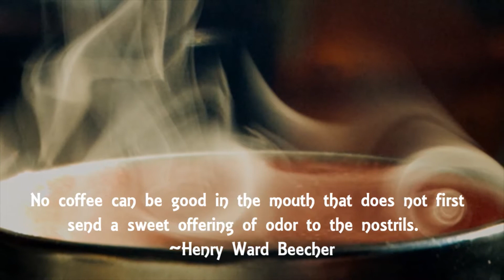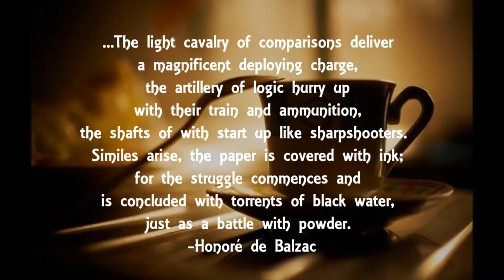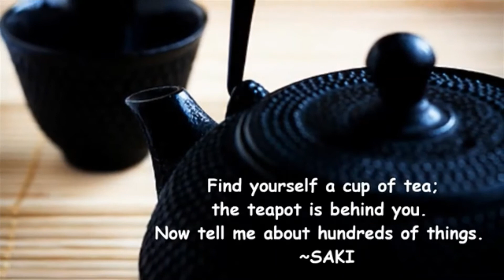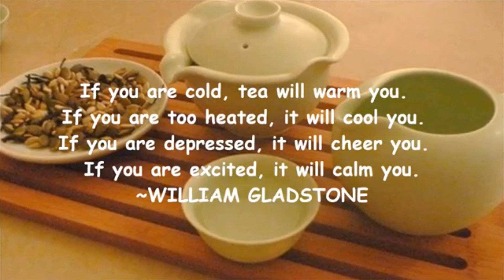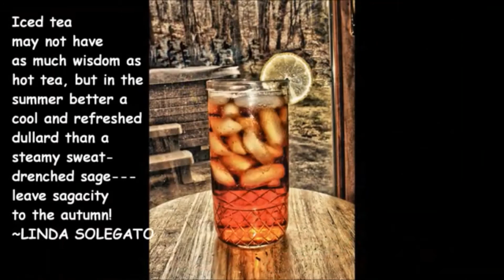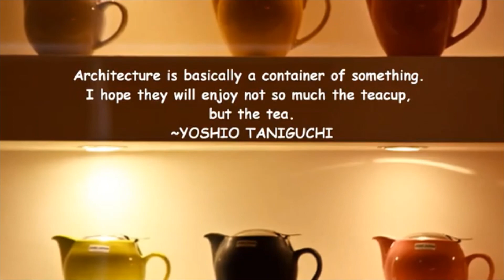Quotes on Coffee and Tea (with Relaxing Music)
❤️🍵☕ Coffee Quotes end on 3:15 while Tea Quotes start on 3:17 ☕🍵❤️

Which caffeinated beverage do you prefer, coffee or tea. Either way, what type and preparation do you like best or how do you take it. What time of the day do you like having it. What goes inside your mind and/or heart while sipping a hot or cold cup of your favourite caffeinated drink. All these aside, I hope coffee and/or tea lovers in you will find some relaxation and comfort in this upload. The format may seem funny because this upload is eleven y/o. As with two or three other uploads found on this channel, I decided to transport this one from one of my antique, inactive YT channels considering that the uploads here have become a gallimaufry. But if the truth be told, a part of me is somewhat missing the taste of coffee and tea or the kick that caffeine used to give me.

I love both, but I prefer tea best. Chinese jasmine pearl and Darjeeling loose leaf green teas are my most favourite caffeinated teas followed by earl grey and simple English breakfast black tea. Coffee, I most love the potency and richness of the liberica coffee bean species endemically grown here in my home-country with just a hint of artificial sweetener and milk, followed by the classic cappuccino, and Maxim mocha gold mild for instant coffee. I used to drink tea after every meals and in the mid-afternoon - one of those habits I automatically picked up during my stay in England. Coffee, I had to have many cups in the early morning as an incorrigible night owl who had a hard time waking up for an 8-5 work sched. esp. since I liked being at the ofc an hour early. Drinking coffee or tea was one of my life's infinitesimal joys.

I have been a collector of different teas and coffees from around the world over the past several yrs including tea- and coffee- wares. I plan on surprising my dearest big sister by giving half of my collection to her when her cute and charming little abode is finally finished being constructed. Last January, I had decided to say goodbye to caffeine after suffering from caffeine intoxication which exacerbated my anxiety. I experienced moderate withdrawal symptoms unlike when I gave up nicotine many moons ago (I was a heavy smoker in my late teens to early 20s or during college and professional school yrs). It was one of those difficult yet innate peace-inducing decisions I've ever made just like when I decided to forego eating red meat and poultry barely two yrs ago.

If you're a caffeine drinker who has a history of anxiety or panic attacks, be careful with your caffeine intake as the symptoms of caffeine intoxication and said psychological conditions can be  similar. If you drink caffeine heavily, you don't have to give it up altogether: just reduce your caffeine consumption and don't take caffeinated drinks after mid-afternoon. Needless to say: (i) it is best if you accompany your drug-free (caffeine-free/nicotine-free/alcohol-free/nerve or sleep pills-free) lifestyle with a radical change in your psychical attitude and living habits for optimum health results and (ii) above all, immediately consult a medical or mental health professional when needed be. After giving up on caffeine almost three months ago, I am still that incorrigible night owl, but I noticed a considerable improvement in my sleep.

IMAGE CREDITS: antwerpenR ; nyoin ; nessguide ; Moyan_Brenn; garryknight; hlklgk;pinksherbet;dano; and modomatic; Kanko*; Nomadic Lass; chiaralily; heidarewitsch @flickr. Scott Beale (laughing squid.com). Heather Cowper (heatheronhertravels.com). Ted Van Pelt (National Press Photographers Association Regional Chair for Region 3).